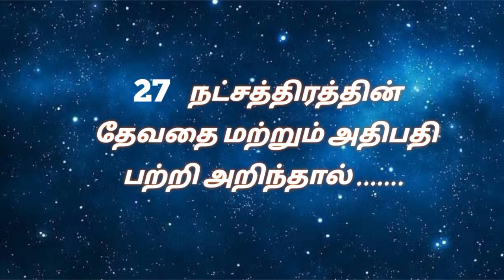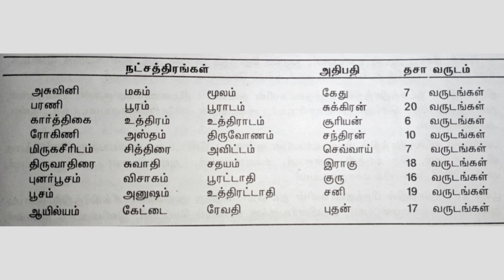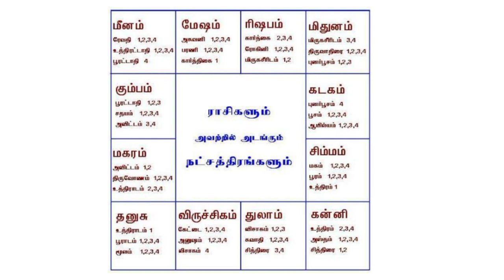27 நட்சத்திரங்களின் தேவதை மற்றும் அதிபதி பற்றி அறிந்து கொள்ளலாம்.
This video is related about Basic Astrology